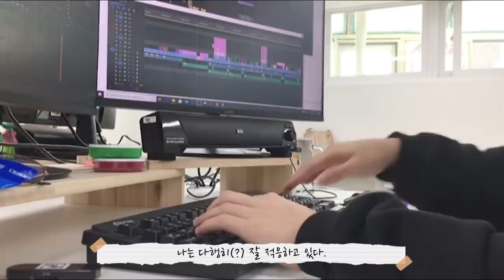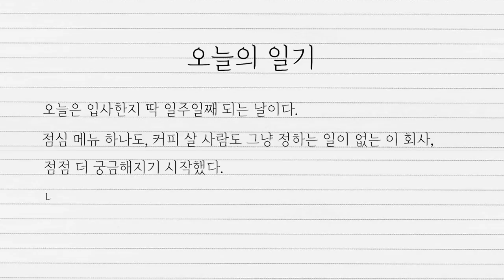흔한 회사의 점심 메뉴 정하는 법